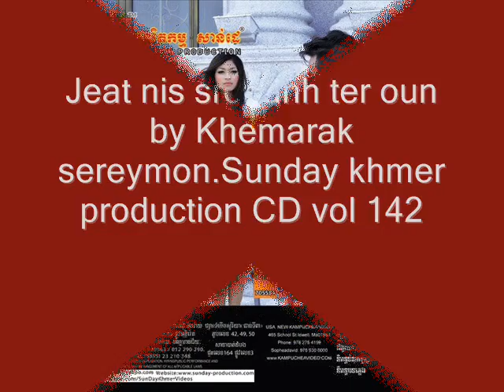Jeat nis srorlanh ter oun by Khemarak sereymon.Sunday CD vol 142.